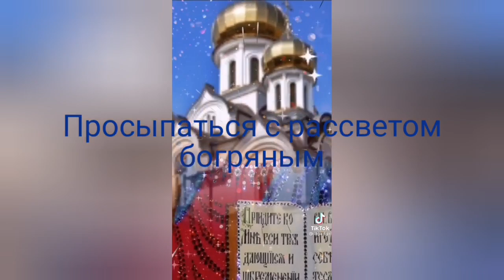🆘🙏🙏🙏ДУМАЛА ВЫЗВАТЬ СКОРУЮ 😭КАК ХОЧЕТСЯ ЖИТЬ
УТРО 18МАРТА ЕЛЕ ВСТАЛА